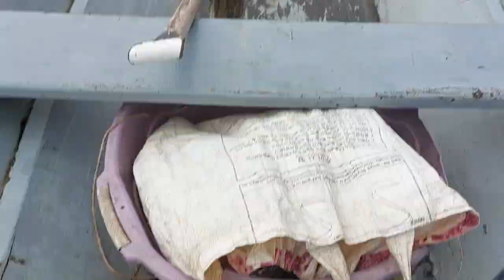Rio purus município tapaua peixe pulando dentro da conoa isso é Amazônia papai 🙏